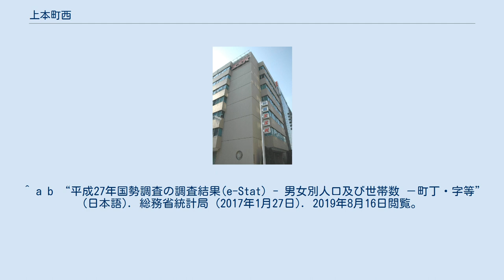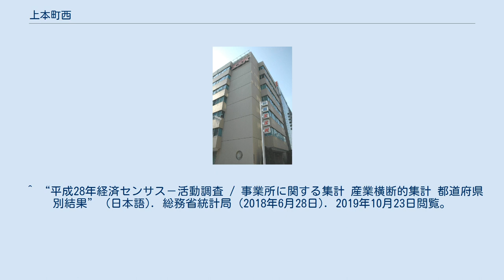上本町西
日本 」 近畿地方 」 大阪府 」 大阪市 」 中央区 」 上本町西 上本町西（うえほんまちにし）は、大阪府大阪市中央区にある町名。
現行行政地名は上本町西一丁目から上本町西五丁目。
 大阪市中央区の南部に位置する。
南から東は天王寺区上本町、西は谷町・上汐・東平、北は国道308号（長堀通）を挟んで安堂寺町にそれぞれ接する。
 最寄り駅は複数あり、北側は谷町六丁目駅、南側は谷町九丁目駅及び天王寺区の近畿日本鉄道の大阪上本町駅が近い。
 江戸時代の上本町4丁目・札之辻町・八丁目寺町のそれぞれ西半分（上町筋以西）を含み、札之辻町の西側には瓦土取場（瓦屋藤右衛門請地）が広がっていた。
瓦屋藤右衛門請地は1868年（明治元年）に新瓦屋町に改称され、1873年（明治6年）には新瓦屋町のうち谷町筋以東が北桃谷町・南桃谷町に改称された。
 1982年（昭和57年）に南区上本町筋2 - 3丁目・上本町4 - 6丁目・北桃谷町・南桃谷町・東平野町1 - 3丁目を改編して、上本町西1 -5丁目の現行町名となった。
 現在、寺町の八丁目寺町13ヶ寺のうち5ヶ寺が当町に含まれている。
 2019年（平成31年）3月31日現在の世帯数と人口は以下の通りである。
 2016年（平成28年）現在の経済センサス調査による事業所数と従業員数は以下の通りである。
 ^ a b “上本町西の郵便番号”. 日本郵便. 2019年8月15日閲覧。